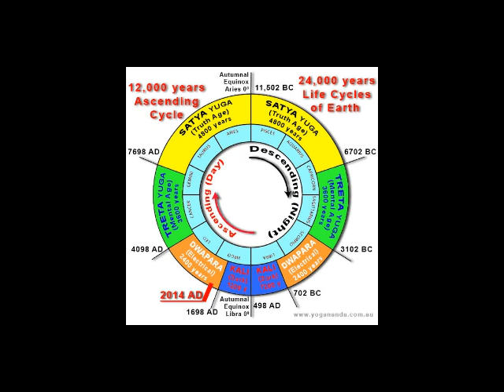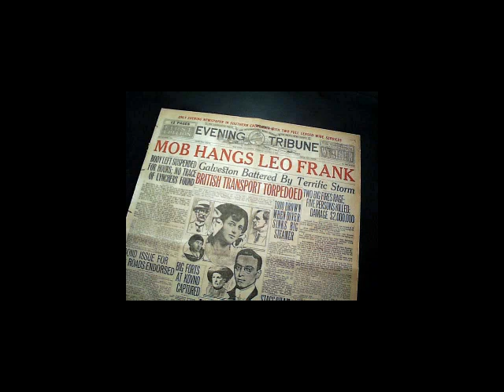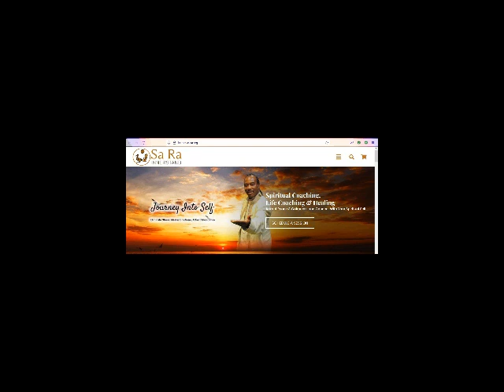Journey Into Self Steve Cokely Banking Economy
Sa Ra honors Bro. Cokely on the anniversary of his transition in 2012 and plays a timely excerpt from one of his lectures.  Sa Ra also provides his perspective on the banking situation as well as his perspective on the economy.